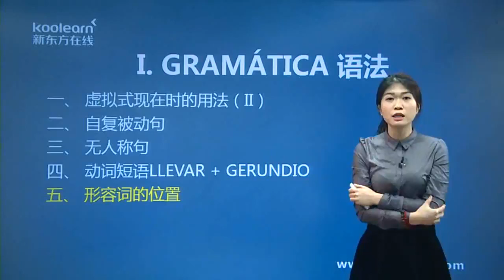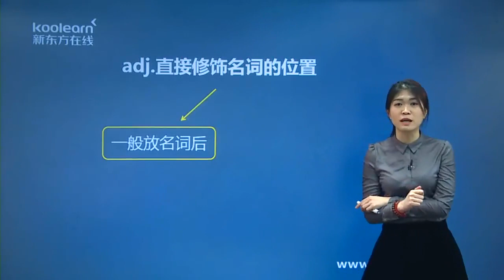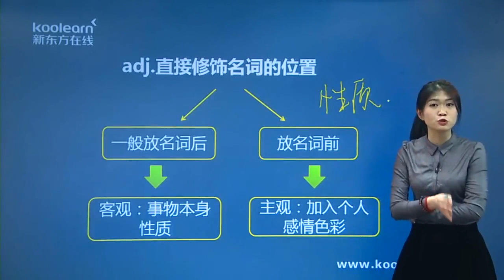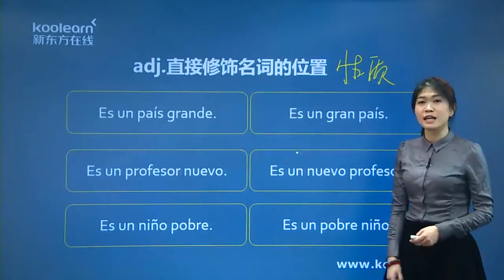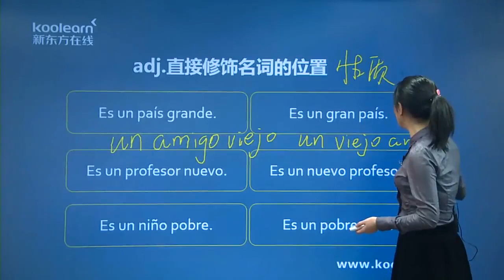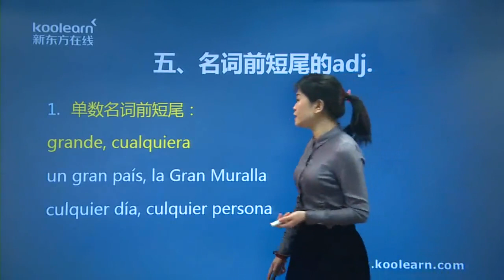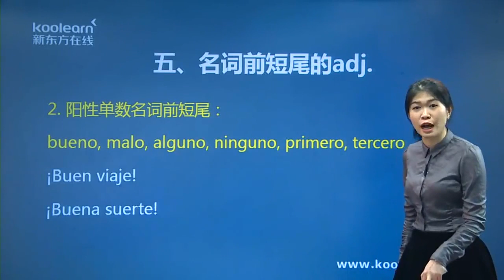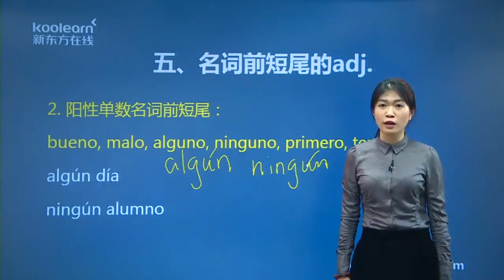1 15 6 语法（五）形容词的位置